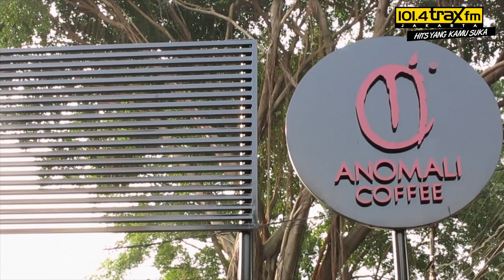Kompak Bareng Live from Anomali Coffee Menteng!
Tanggal 19 Mei kemarin, Kompak Bareng siaran langsung dari Anomali Coffee Menteng nih, Anak Trax! Penasaran seseru apa? Yuk langsung aja lihat!

Traxkustik On Air is back! Kali ini agak sedikit berda karena Kompak Bareng kali ini live broadcast dari Anomali Coffee Menteng! Nah, penasaran kan seseru apa, yuk langsung nonton!